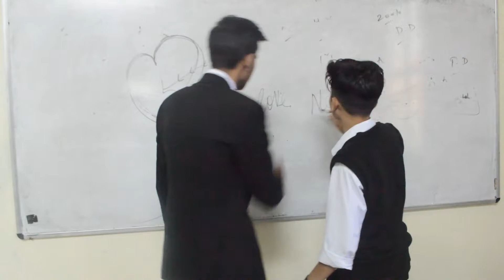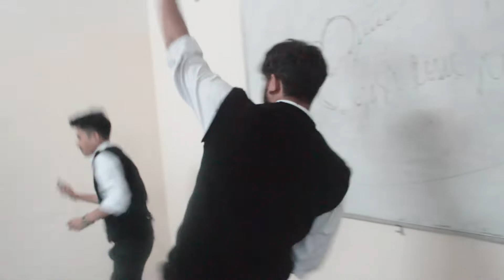Chudi Jo Khanke ll Vijay Sardar ll Bole Jo Koyal Bago Mein Il College Love Story l Yash & Nandani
Video created By VijaySardar.
    Artists  = yash & Nandani

Guys  Comment Mein Batao Video  Kaise  lagi.

Bole Jo Koyal Bago Mein , Cute Love Story,

VOCALS : KRISHNA SINGH / Falguni Pathak
GUITAR : AMIT R

Bole jo koyal bago mein